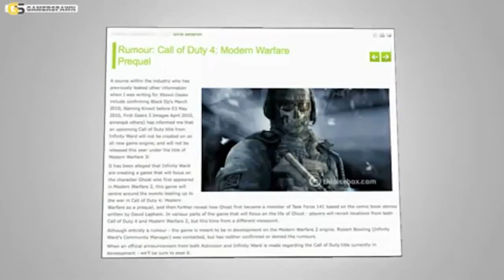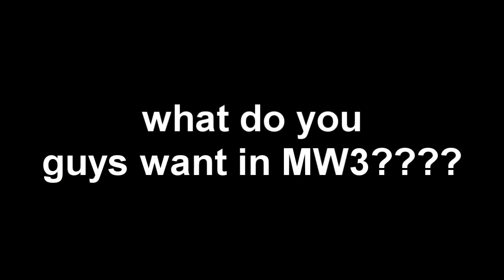Modern Warfare 3 Leaked Information (MW2) Real or Fake? HELP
What do you want to see in MW3? Please click that THUMBS Up :) Enjoy!